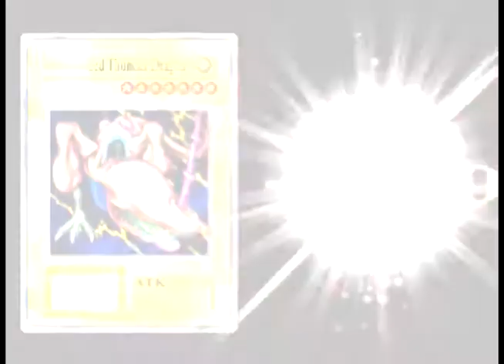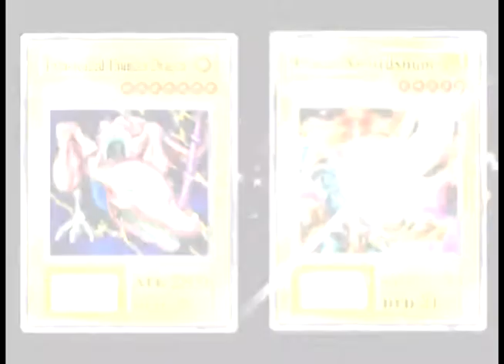Yu-Gi-Oh! Forbidden Memories - Dark Magician (Meadow Mage)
Bom, eu ganhando a carta Dark Magician do Meadow Mage em S-Pow, espero que tenha ajudado!